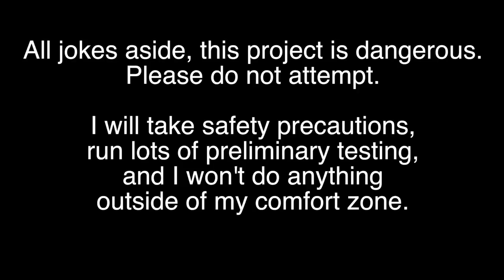Homemade FLYING Machine! (Part 1)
I built a giant electric fan and attached it to my back. The fan is made from a 100cc electric motor and a 50 inch paramotor propeller. The fan provides enough thrust to push me around on my longboard. The plan is to attach it to a paraglider and eventually fly with it!